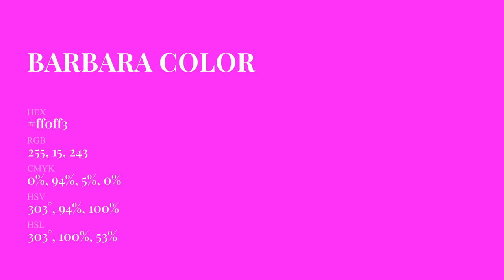Barbara color ff0ff3 hex Cool Violet color ff0ff3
What color is Barbara ? ff0ff3 hex, Cool Violet color ff0ff3

Hex ff0ff3 Color Code is also known as Barbara color

Hex ff0ff3 Color code in RGB color code model is created after adding 100% red color, 5.88% green color and 95.29% blue color.
Hex ff0ff3 Color code in CMYK color (process color) code model is generated after subtraction of 0% cyan, 94% magenta, 05% yellow, 0% black.